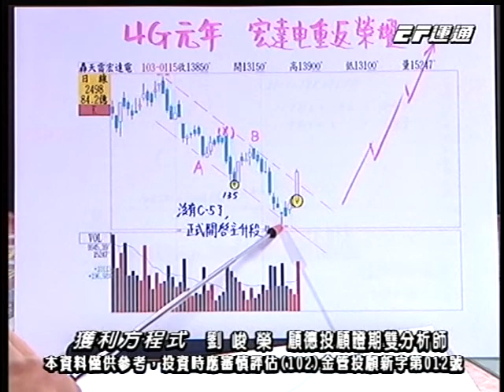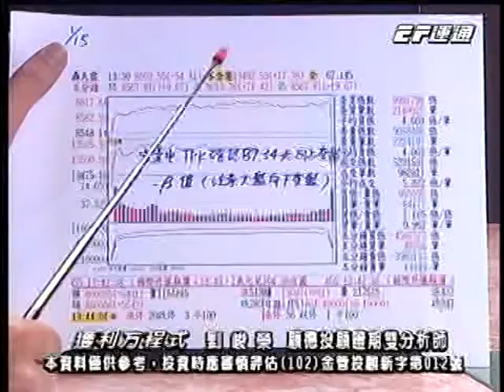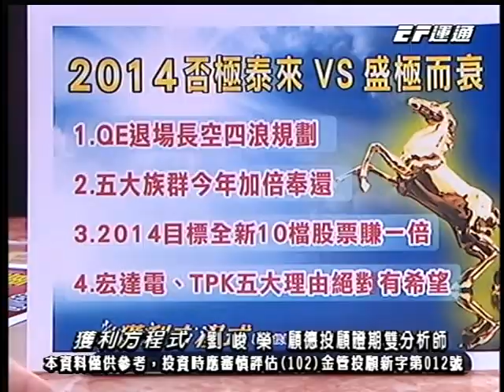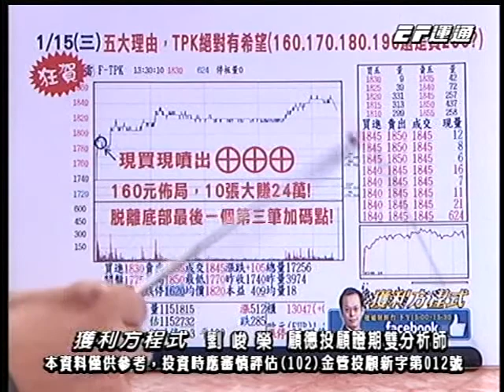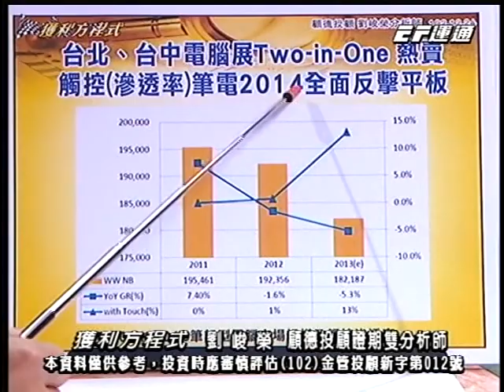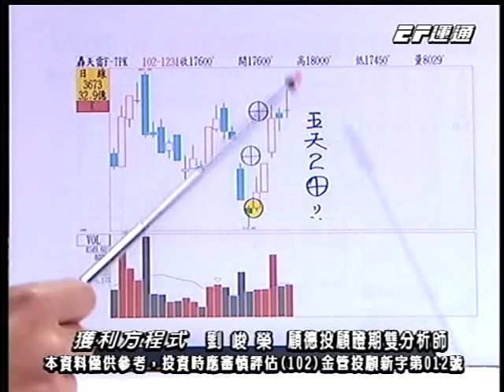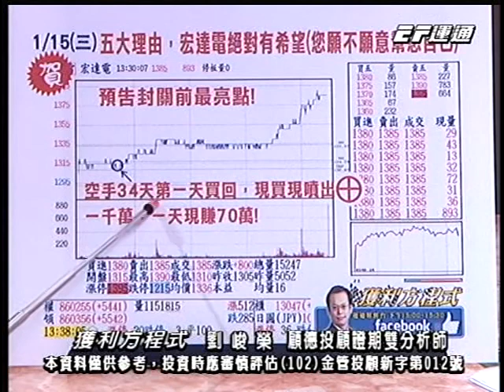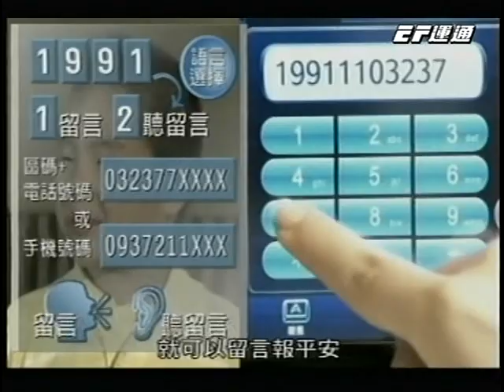20140115 1500 劉峻榮 獲利方程式